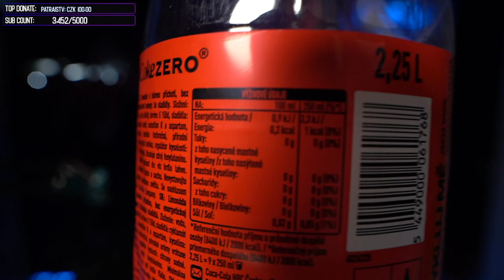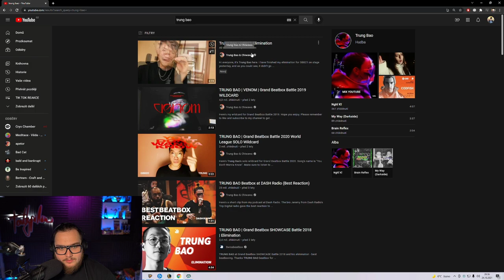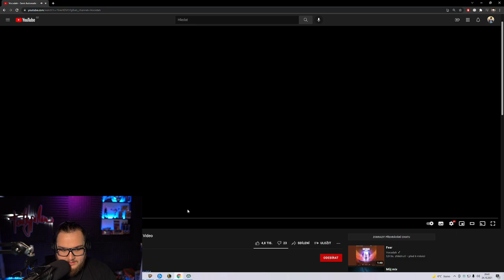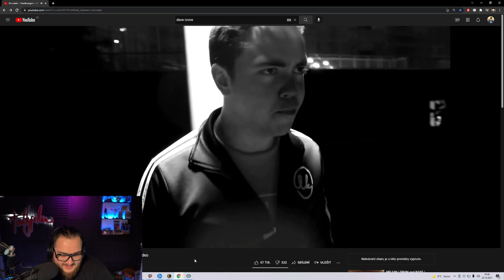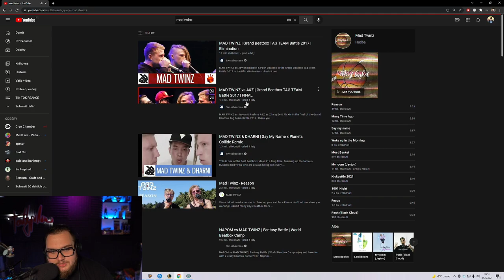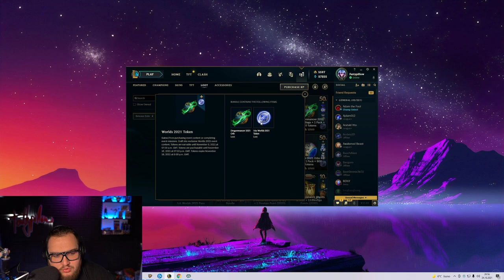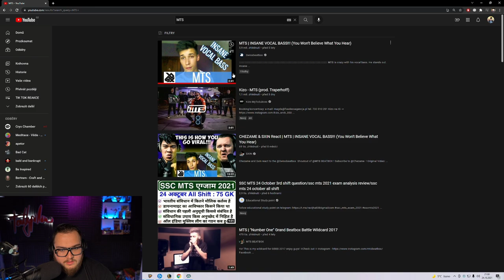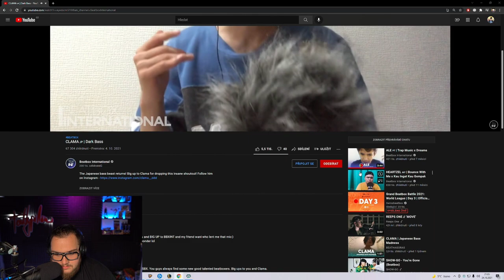FattyPillow-reakce na betboxery